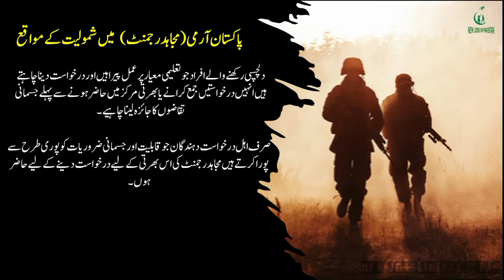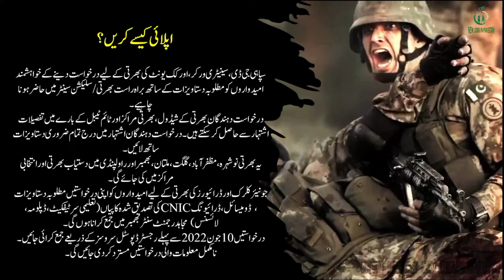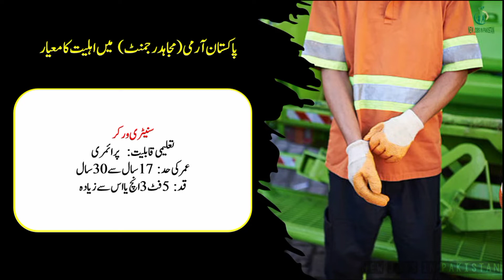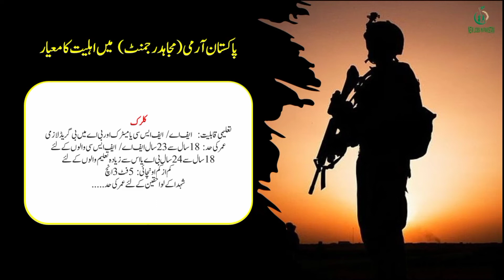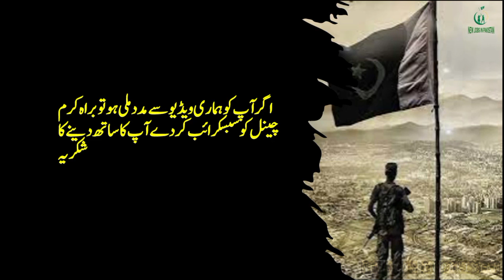PAKISTAN ARMY MUJAHID REGIMENT JOBS 2022 | HOW TO APPLY MUJAHID REGIMENT JOBS 2022 | JOIN PAK ARMY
Please read Description:

About this video:

Title:PAKISTAN ARMY MUJAHID REGIMENT JOBS 2022 | HOW TO APPLY MUJAHID REGIMENT JOBS 2022 | JOIN PAK ARMY

The Mujahid Regiment invites applications for the recruitment of Soldier General Duty, Clerk, Driver, Cook Unit, and Sanitary Worker. Applications are invited from nationals of Pakistan, Kashmir, and Gilgit Baltistan.

Interested individuals who are following the educational criteria and want to apply must review the Physical Requirements before submission of applications or appearing in the recruitment center.

Only eligible applicants who meet the Qualifications and Physical requirements perfectly should appear to apply for this recruitment of the Mujahid Regiment. The detailed information is listed in the Mujahid Force Jobs Advertisement 2022.